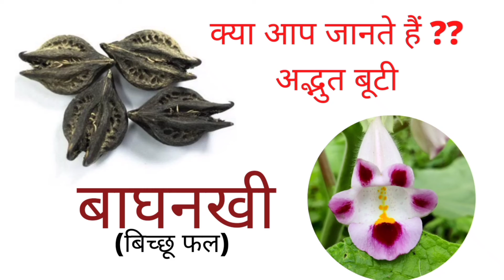अद्भुत जड़ी बूटी बाघनखी की पहचान और फायदे | बिच्छू फल का पौधा | Baghnakhi plant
बिच्छू फल को हिन्दी में उलट कांटा और बाघनख भी कहते है
इसका लेटिन नाम Martynia annua है अंग्रेजी में बिच्छू फल के पौधे को Devil's Claws, Tiger's Claw, iceplant  के नाम से भी जाना जाता है।
martynia annua
baghnakhi plant
wagh nakhi plant
baghnakhi ki pehchan kaise kare
bichu buti ki jad
bichu buti ka paudha
Devil's Claws
baghnakhi ka paudha kaisa hota hai
baghnakhi ki pehchan
Tiger's claw plant
martynia annua plant
bicchu phal ke fayde
bicchu phal ka paudha
bichhu phal uses
bichhu phal ke fayde
bichhu buti plant
bichhu buti ki jad,
bichhu buti ka saag
martynia annua
devil's claws
Tiger's claw
iceplant
bichhu buti
bichhu buti kya hai
bagh nakhi
Bichchhu buti
बिच्छू फल का पौधा
बाघनखी की पहचान
बिच्छू कांटा पौधा
बिच्छू फल
बिच्छू बूटी प्लांट
बिच्छू फल को
संस्कृत में काकनसा
मलयालम में पूली नखम्
तमिल में पूली नगम्
मराठी में विंचवी
विंचू
बंगाली में बाघनोखी
तेलगू में गरूडामुक्को
नामों से जाना जाता है
बिच्छूफल
बिच्छूकाटा
बिच्छू कांटा का पौधा
बिच्छू फल की पहचान
बाघ नखा
उलट कांटा
काकनासा
काकनसा
बिच्छू बूटी
बिच्छू बूटी का पौधा
बिच्छू काटने पर घरेलू उपाय
बिच्छू काटने पर क्या करें
बिच्छू काटने की दवा
बिच्छू बूटी के फायदे
बिच्छू फल के फायदे
बिच्छू बूटी की पहचान